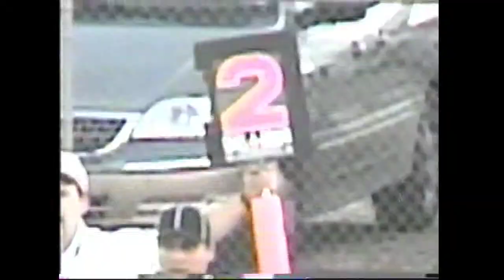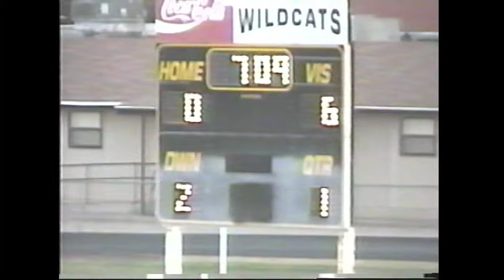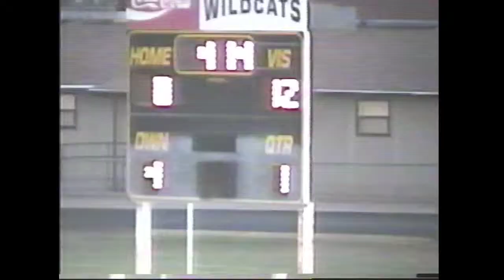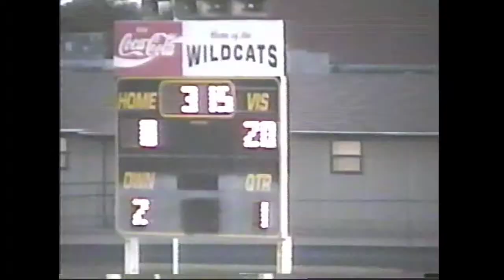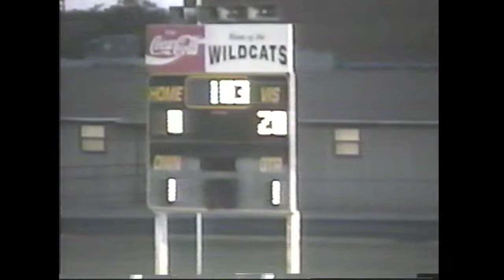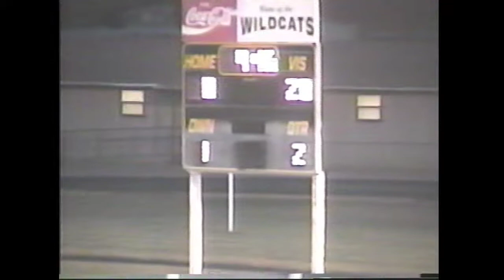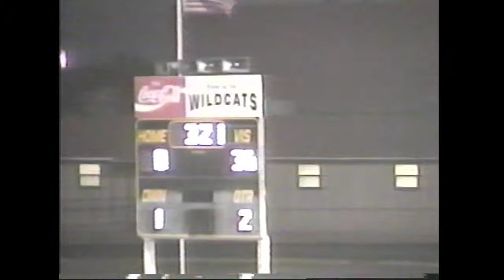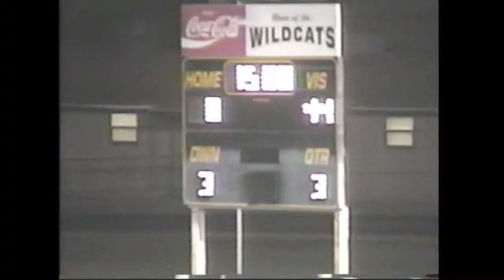Week 4, 2001 Sanderson 50 Grady 0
9/28/01 at Grady.
Sanderson is in white jerseys and orange pants.
Texas High School Sixman Football